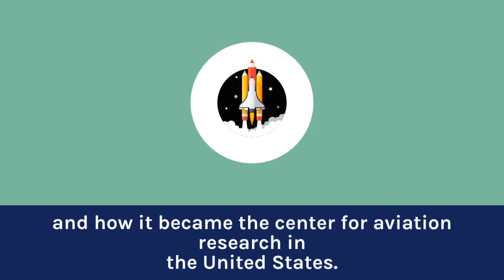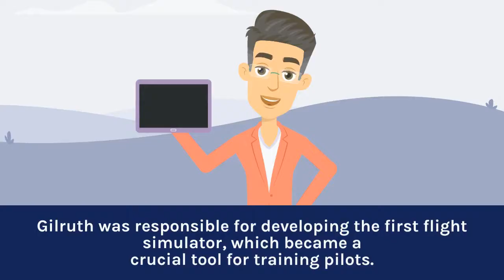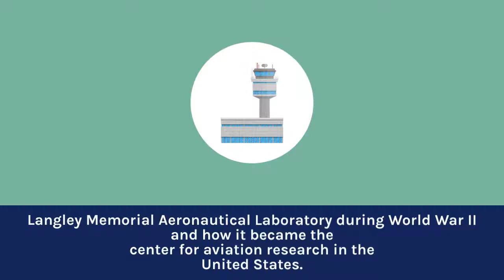hidden figures chapter 5 summary | hidden figures booksummary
Discover the story of the trailblazing women in the field of engineering, as we delve into chapter 5 "Manifest Destiny" of the acclaimed book "Hidden Figures". Join us as we explore the challenges and triumphs of these pioneering women, who paved the way for future generations in STEM. Get ready to be inspired by their determination, intelligence, and unwavering spirit, as they navigate through a male-dominated industry and make history. This video is a must-watch for anyone interested in engineering, women's rights, and the power of perseverance in the face of adversity. So hit play and take the first step towards becoming an engineer with the incredible women of "Hidden Figures"